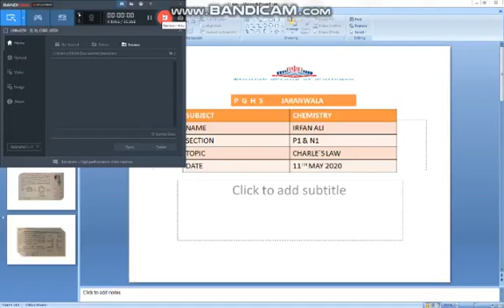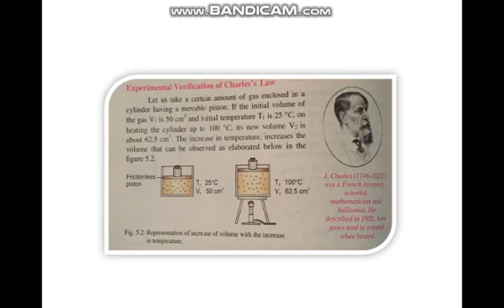Chemistry 9th Class Summer Pack activity (11_05_2020) part 2